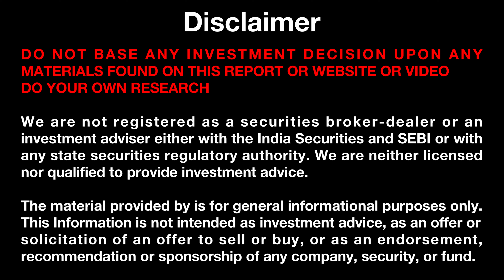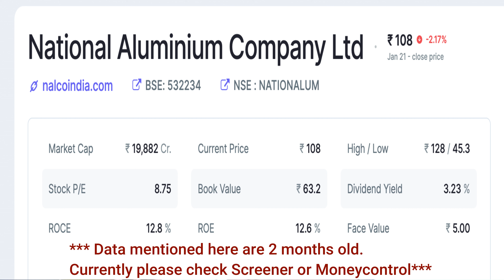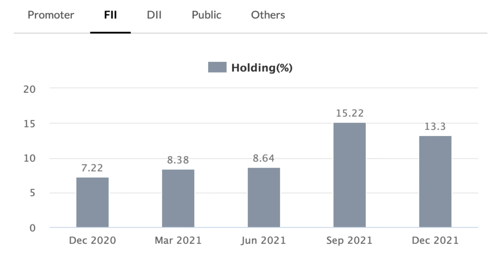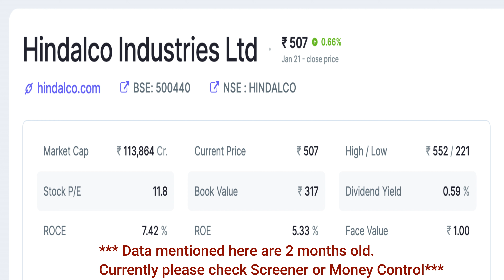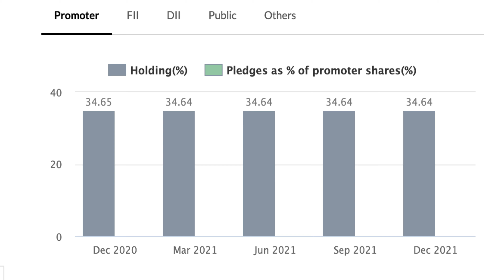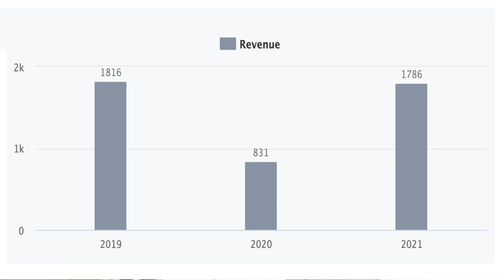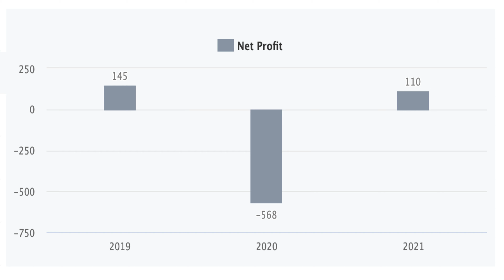Multi bagger Electric Vehicle Commodities Stock | Investment Works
00:00 Intro
02:16 First Stock
02:33 Screener Analysis
03:54 Second Stock
04:35 Screener Analysis
05:52 Third Stock
06:04 Screener Analysis
07:51 End Of The Video

EV is an industry of the future. We can clearly understand that governments are also recognising this and taking adequate measures to boost it up. Thus, if you act smartly, you might be able to make good use of this opportunity!

Lithium: Elemental for EV Production

The rise of EVs is likely a major reason for the surge in demand for lithium, a key component of lithium-ion batteries. Bloomberg estimates that lithium demand from batteries will increase fivefold from 2021 to 2030.[1] S&P expects lithium demand from all uses to triple by 2025 to almost 1.5 million metric tons.
More than 90% of lithium supply is mined as primary product in hard ores. Total global reserves are estimated at 21 million metric tons in 2020, 23.5% higher than they were in 2019 due to continuing exploration of the soft metal. As is the case with other metals, EMs play a pivotal supply role.

Nickel: High Grade, High Demand

Nickel is also experiencing demand from EV batteries because it helps deliver higher energy density and greater storage capacity. The very common NCA batteries for EVs, for example, are 80% nickel.
Indonesia is the world’s largest producer of nickel, comprising up to 30% of global nickel supply in 2020, according to USGS estimates.In January 2020, Indonesia enacted a two-year nickel export ban to help accelerate the construction of new smelters and preserve nickel resources. The decision will allow Indonesia to process nickel domestically and potentially benefit from an upcoming demand surge in the metal.

Aluminium: Solving the Weight Problem

While battery technology certainly differentiates EVs from conventional vehicles, it also makes vehicles heavier. Replacing steel parts is one way to reduce vehicle weight and improve energy efficiency. Aluminium, a lightweight but strong and malleable metal, is a good substitute for certain steel components and can help reduce the vehicle’s overall weight.
Although aluminium is more expensive than steel per metric ton, EV automakers have been increasingly using the metal, particularly for battery, motor housings, and body structural components, as they transition to multi-metal vehicles. Mexico is the fifth largest producer of auto parts in the world, primarily serving the all-important U.S. auto market.

Copper :

Regardless of the type of EV or its components, all EVs need charging stations, and the growth of EVs on the roads requires proportionate growth in infrastructure. In our next post, we will look at the growth in charging stations and the related increase in demand for copper.